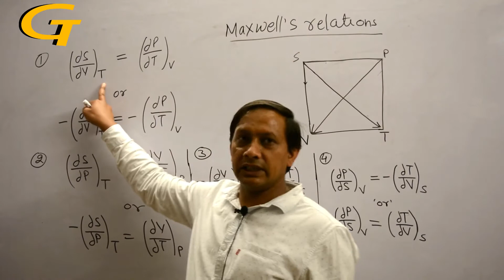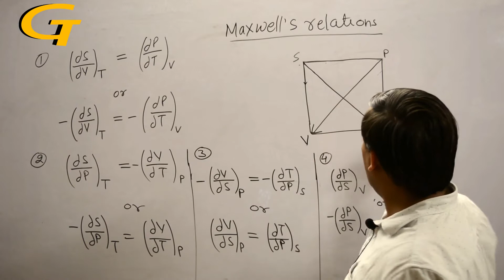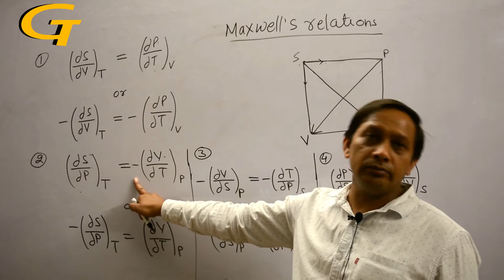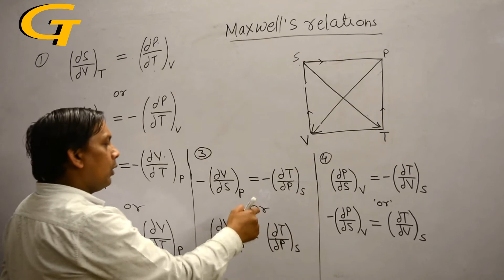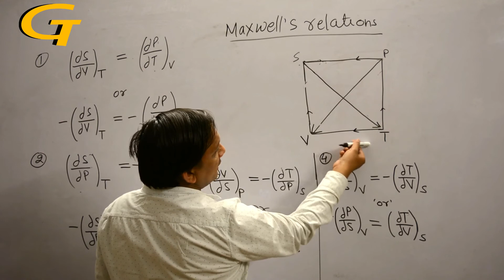Thermodynamics-4: Maxwell Relations in thermodynamics for CSIR NET/GATE/JAM in Chemistry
There are four Maxwell relations in thermodynamics. Thermodynamic square is used to derive these relations. The usefulness of these relations lies in their quantifying entropy changes, which are not directly measurable, in terms of measurable quantities like temperature, volume, and pressure.

✪► Genesis Tutorials: Build your Career in Chemistry / Chemical Science: Genesis Tutorials is top rated coaching institute located in Dehradun, India. With a strong vision and a single minded focus to assist students in achieving their ambitions, we are fully committed to give you the best coaching and guidance in all branches of Chemistry to help you successfully qualify for CSIR-UGC-NET/JRF, GATE, IIT-JAM and other prestigious exams conducted by renowned institutes and universities like JNU, DU, IISc, BHU, BARC, IITs, ISM, NTPC and ONGC among others.

✸✸ You Should Watch Other Topic Videos Also: --